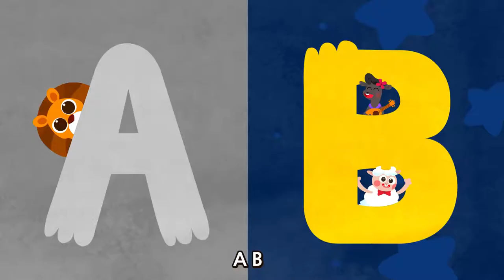ABC Song | Wekiz Nursery Rhymes & Songs For Children | learn ABC | ABCDEFG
Learn English
learn preschool
learn color
learn number
learn ABC